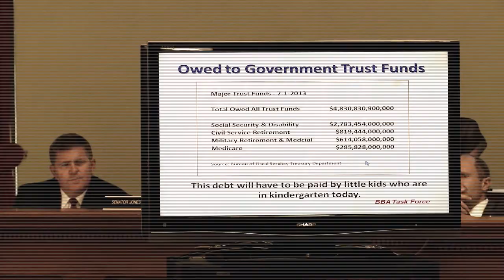The Senate Report: October 21-25, 2013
This week we take a look at the State Controlling Board's decision to fund Governor Kasich's expansion of Medicaid. Plus, Congressman Steve Stivers testifies about the need for a Balanced Budget Amendment to the United States Constitution. Finally, we preview next week's upcoming video essay on the haunted tours at the Statehouse.